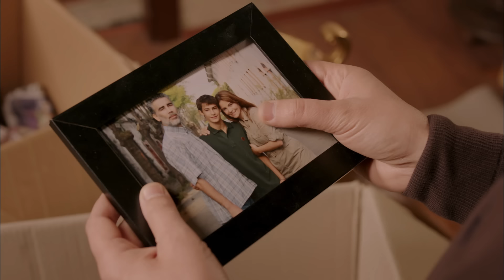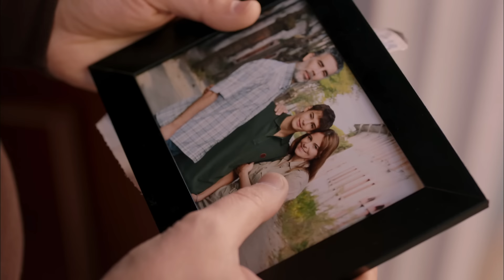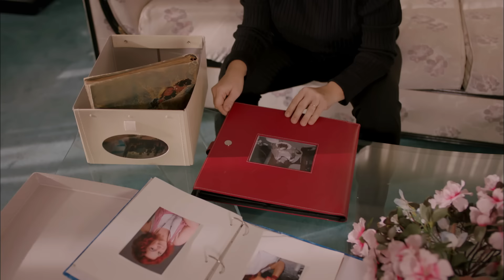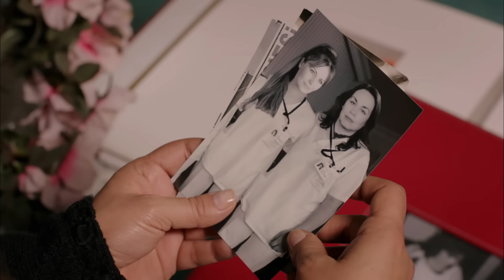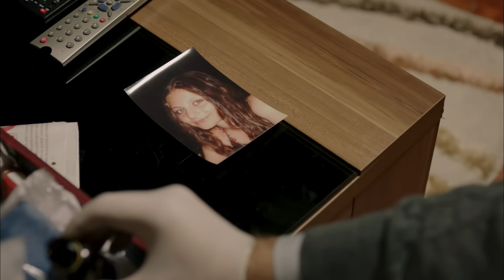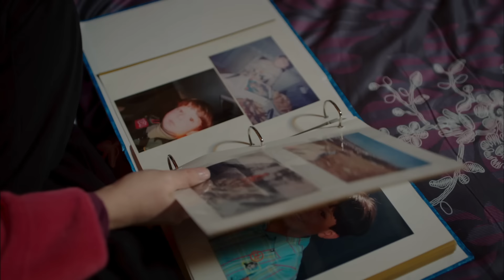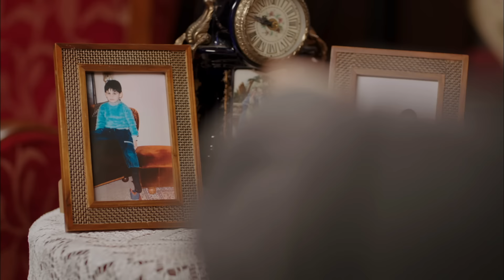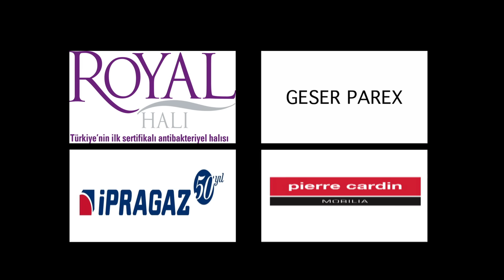Umutsuz Ev Kadınları 14. Bölüm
Umutsuz Ev Kadınları 14. Bölüm Özeti:
Mahalledeki insanların evlerinden önemsiz eşyalar kaybolmaktadır. Elif sorumluların kendi çocukları olduğunu öğrenir ve hayatının en büyük utancını yaşar. Çocuklarının Sinan'ın evinden aşırdığı nesneler ise rahmetli Sevim'e aittir. Sinan, katil zanlısı durumuna düşmek üzeredir.
Yasemin, Sinan'ın çocuk sahibi olmak istediğini duyar ve paniğe kapılır. Onun zaten bir çocuğu vardır ve yeni bir tane istediğinden emin değildir. Ne var ki bunu konuşmak için çok yanlış bin anı seçer.
Zeliş, temizlikçisi Kıymet'le ters düşer ve kadını işten çıkartır. Kıymet'in intikamı acı olacaktır.
Nermin, evliliğini kurtarmak için her şeyi yapmaya hazırdır. Ancak kocasının talepleri onu şok eder.
Suna tesadüfen Handan'a dair bir sırrı keşfeder. Cemil giderek sıkıştığını hissetmektedir.

Oyuncuları:
Bennu Yıldırımlar
Ceyda Düvenci
Evrim Solmaz
Özge Özder
Songül Öden
Serhat Tutumluer
Erdal Bilingen
Metin Büktel
Cenk Ertan
Devrim Özder Akın
İlker Kurt
İncilay Şahin